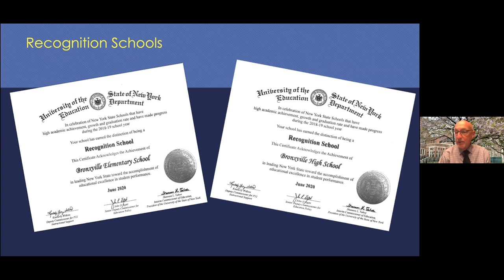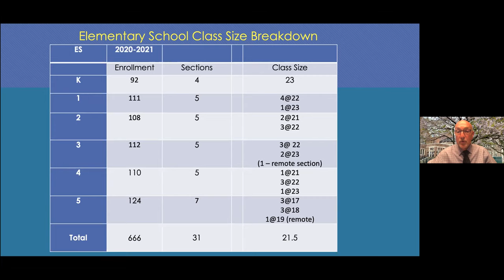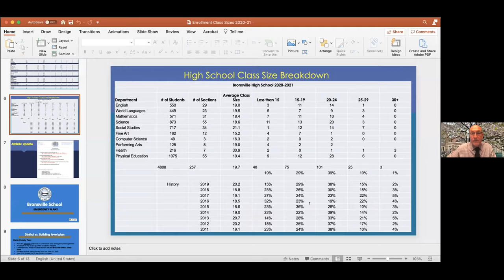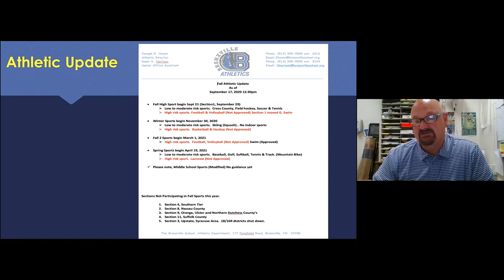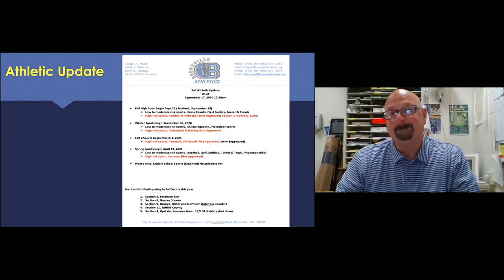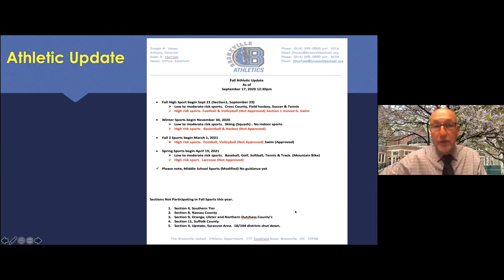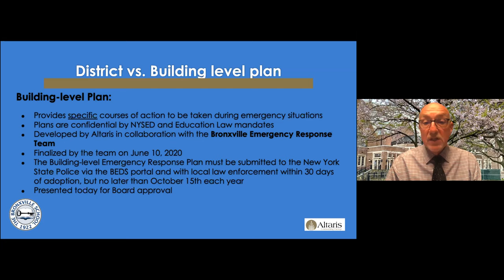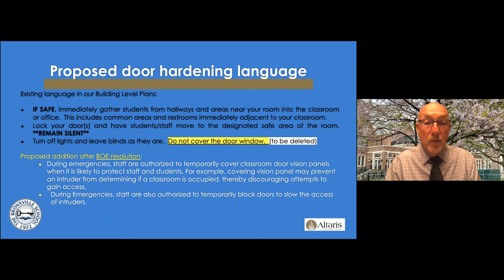Bronxville Board of Education Meeting - September 17th 2020 *Updated